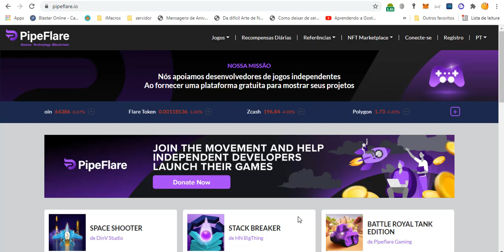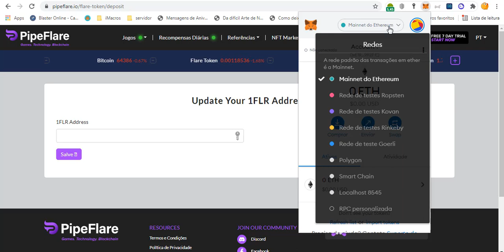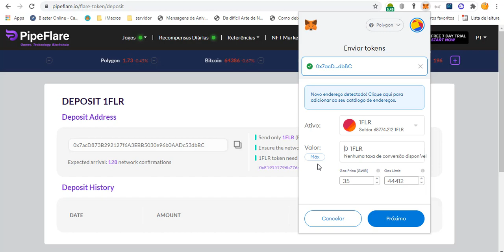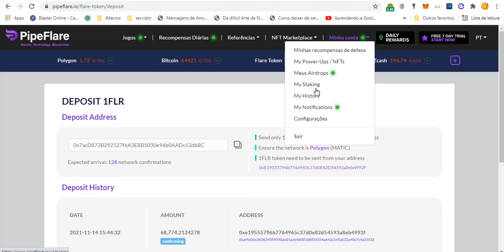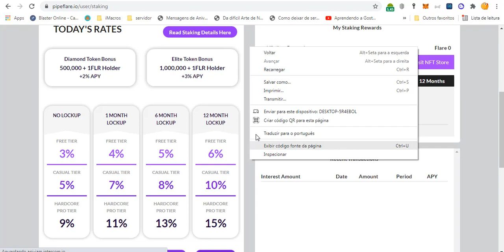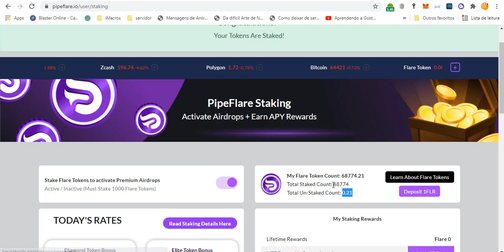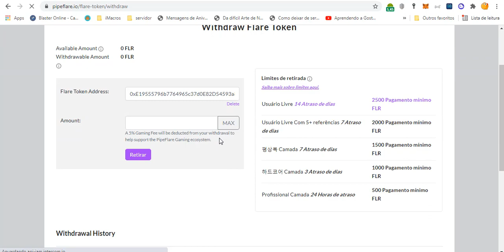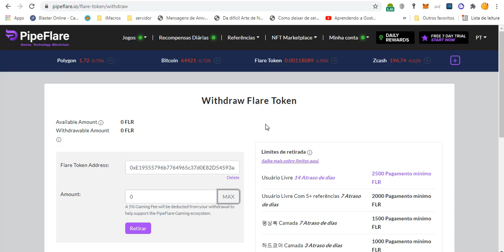COMO FAZER STAKE DA Flare Token 1FLR - LIBEROU DEPÓSITO NA PIPEFLARE FAÇA SEU STAKING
COMO FAZER STAKE DA Flare Token 1FLR